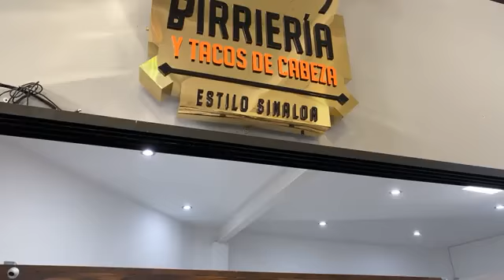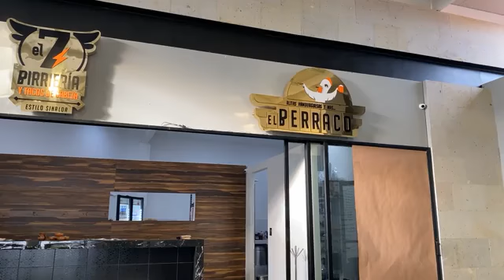ENVIVO 🔴Reporte Querétaro en El 7 Birriería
¿Qué tal te caería una riquísima birria de res estilo Sinaloa para desayunar mañana? El 7 Birriería tienen la mejor,  sí o sí tienes que venir a probarla, te aseguramos que no te vas a arrepentir.